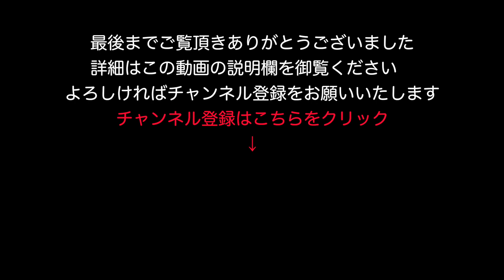【駐車場動画】京都 スーパーマツモト 千代川店 駐車場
スーパーマツモト 千代川店 駐車場
京都府亀岡市

【オープン】スーパーマツモト くずは北店＿当日の様子＿大阪初出店＿周辺の整備状況＿９月＿平日＿午前＿大阪（2017）

手ぶれ補正に強いアクションカメラ
GoPro HERO7 Black

前後２カメラ／フルＨＤ２００万画素で録画できるドライブレコーダー

iPhone7